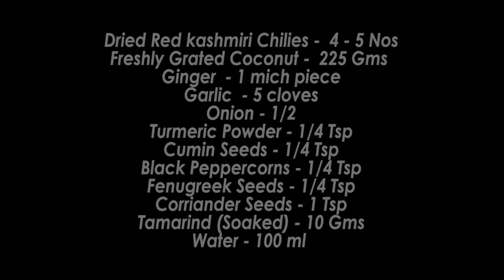Goan Curry Masala | Traditional Style | Goan Cuisine | Cooking Addiction.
The red coconut curry paste is used to prepare the all famous fish curry, prawn curry and any vegetable curries such as sorak or bimli (cucumber tree) curry.

It’s a basic, top essential goan curry paste,

The red curry paste can be frozen so basically what locals do they freeze a batch or two and use it for another day. It saves so much time while making a curry from scratch.

Ingredients & Quantity

Dried Red kashmiri Chillies - 4 - 5 Nos
Freshly Grated Coconut -  225 gms
Onion - 1/2
Black Peppercorns  - 1/4 Tsp
Coriander Seeds - 1 tsp
Tamarind - 10 gms

Method,
1) Keep all the ingredients ready.
2) Wash the grinding stone and keep it ready.
3) Now add all the ingredients on the stone except tamarind which i kept for soaking.
4) sprinkle some water on it and start grinding.
5) Make sure you keep sprinkling water as your grinding it, the paste should not be runny but slightly thick.
6) Grind it till you get fine textured paste, you can use it to make fish curry or freeze it by storing it in a air tight container for later use.
7) This is the oldest method of making masala which are ancestors used to use since that time there were no modern equipments.
8) This method is slightly time consuming but the taste of the masala which you will get is very different as compared to the masala which is make in a electric mixer, and that is the specialty of this method.